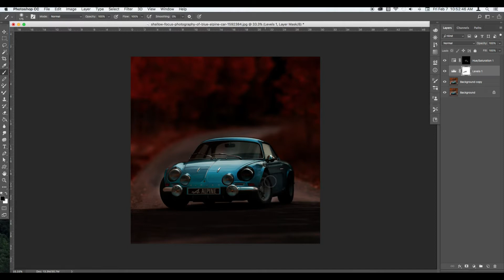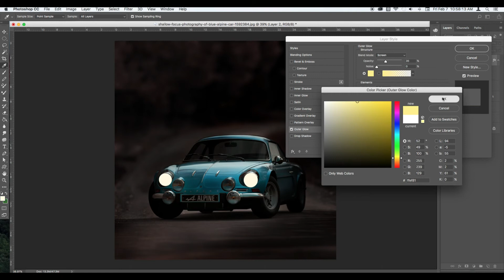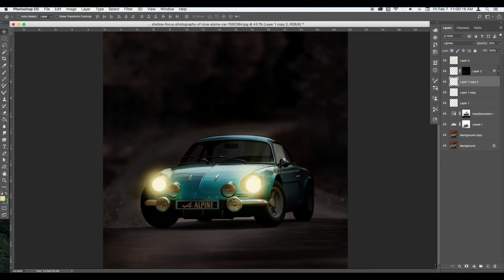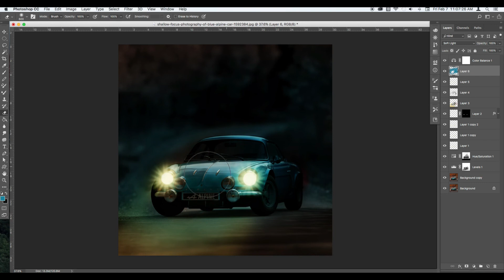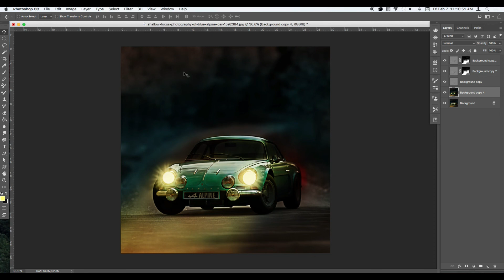Change from Day to Night SPEED EDIT (photoshop)